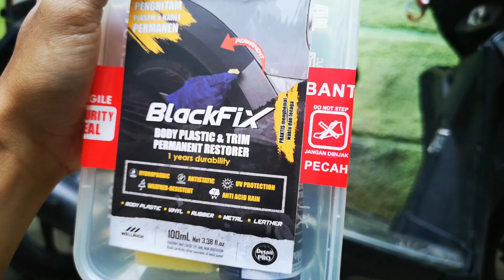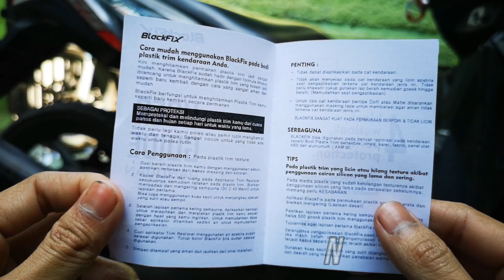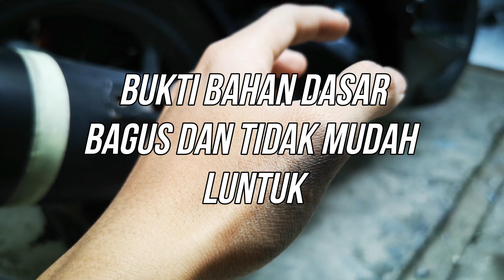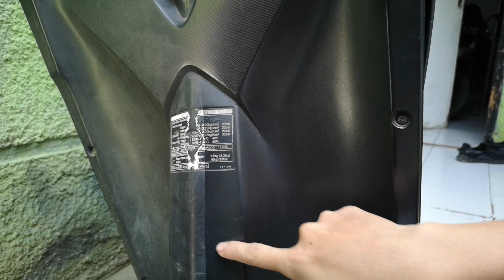JAMIN BODI KUSAM JADI BARU ! PERMANENT !!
PENGHITAM BODI BLACKFIX

Kelebihan Blackfix yang gua rasain :
-Kena Sabun Engga Luntur

-Hitam Natural Seperti Baru
-Pemakaian Tidak Perlu Banyak Untuk 1 Motor
-Tidak Seperti Alat Poles Lain ( Jika ada Debu Menempel , tapi tidak pada blackfix)

Menurut Gua Blackfix Ini Seperti Halnya Cat ,Ia Tahan lama Dan menempel Dengan Keras, Ini hanya pendapat gua. sisanya kalian coba aja sendiri

untuk proses poles Engga sampai 1 jam untuk 1 motor, karna hanya kebanyakan di keringkan layaknya proses pengecatan jadi lama nunggu kering saja.

Overall Barang Bagus Dan Ini Buatan INDONESIA Asli, Jadi Mari Kita Dukung Produk-Produk Dalam Negeri !!

Cara pemakaiannya;

1.Cuci Bagian Yang Akan Di Poles
2.Keringkan hingga Benar2 Kering
3.siapkan alat tempur nya
4.Tuangkan 3 tetes Ke Spon Pad

5.Lalu Usap 1 Arah Ke Bagian Bodi
6.Wajib merata Dan Jangan Terlalu Becek
7.Tunggu Kering 15 Menit Kurang, Hingga Kering Sentuh
8.Lihat Perbedaannya

Note : Pemakaian Bisa DIlakukan Beberapa Kali, 1 Lapis Sudah Terlihat Baru , Apabila Ingin Hitam Pekat lakukan 2 Lapis seterusnya HIngga Sesuai Selera.

RATE BLACKFIX = 9.5

Kalo Minat Langsung CHAT WA AJA

Chat Langsung Ke Penjualnya Bro.